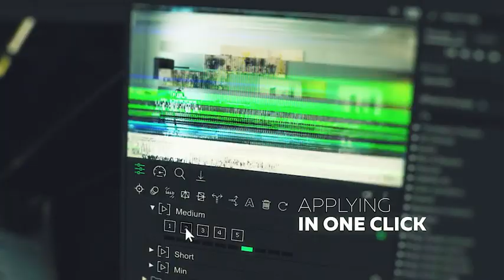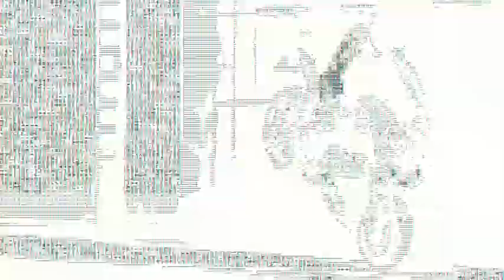Glitch Transitions for Premiere Pro 2024 - More than 700 Handy Transitions presets for Premiere Pro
More than 700 Handy Transitions presets for Premiere Pro
Hello VFX brothers! This project is the continuation of my top Handy Seamless Transitions, which many of you had time to appreciate!

Features
Over 700 glitch presets
Applying a preset in one click
Motion Bro plugin supported
Supported any aspect ratio regardless of orientation – portrait or landscape
Animation speed control in real-time
Does not require advanced skills in Premiere Pro
Sound FX is included

Technical requirements
Premiere Pro 2023 or higher
Plugin Motion Bro 4.x.x